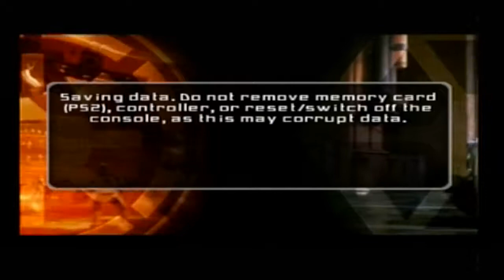Pandaman + Mantisman Play Star Wars Battlefront II